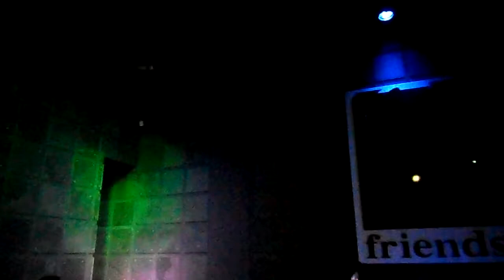Barbara Blanko Bombom Saturday to Beging Boate Friends